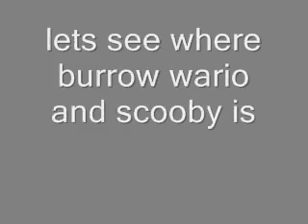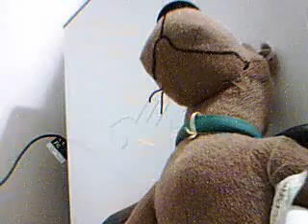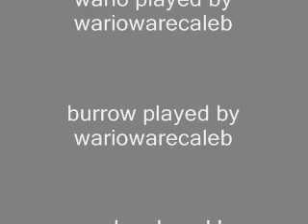wariowarecaleb the movie (part 1 of 4)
this is it! wario burrow and scooby get in jail because they tried to rob a bank and somethings coming to warn wario...